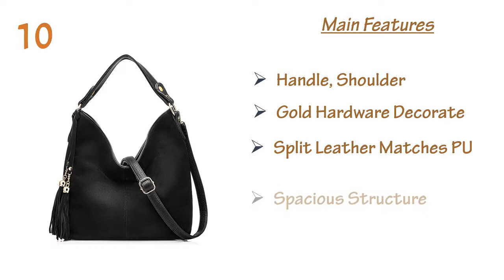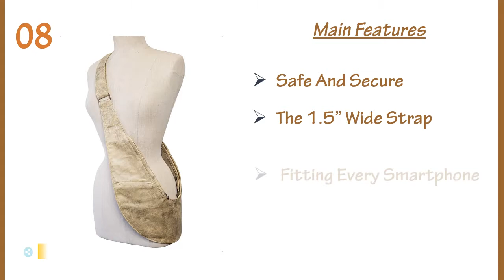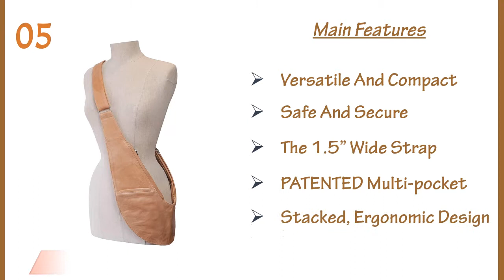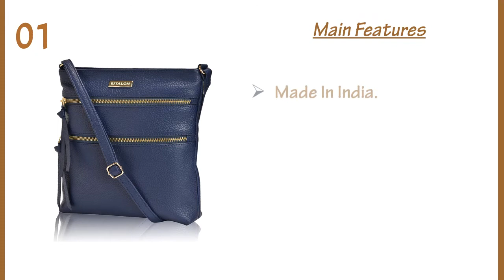Best Crossbody Purses 2019 || Top10 Crossbody Bags For Women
Do not west your time are you pick Best Crossbody Purses here this top 10 Crossbody Purses which is style bags with 3pcs sets with high-quality Pu leather and it is 100% Brand new with lightweight. And more detail and buy from Amazon click below link.

Here are the Top 10 Best Crossbody Purses from the video as per serial:

01.Estalon Leather Crossbody Purse for Women:

02.HAIDEXI Crossbody purse for Women,HAIDEXI Small Crossbody Bags :

03. SUSU The France Quilted Lambskin Leather Crossbody Purse Designer :

04.GRM Medium Crossbody Bag Lightweight Multi Zipper Pocket Crossbody Purse:

05. SASH Classic Genuine Leather Lightweight Crossbody Bag for Women:

06.ENKNIGHT RFID Travel Crossbody Bag Mini Nylon Shoulder purse:

07.Katloo Small Crossbody Bag Cell Phone Purse Canvas Mini Handbag + Katloo Nail Clipper:

08.SASH Classic Fabric Lightweight Crossbody Bag for Women:

09. LOVEVOOK Women Purses and Handbags Chic Crossbody Bag :

10. Realer New Design Women Tote Leather Purse Crossbody Bag: